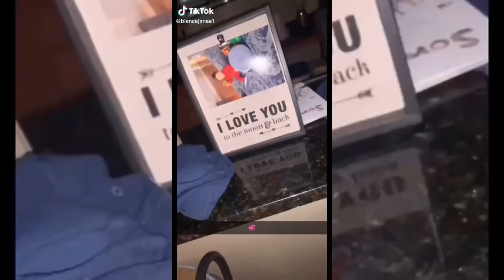Interracial Couples (2021) - Episode 29💜